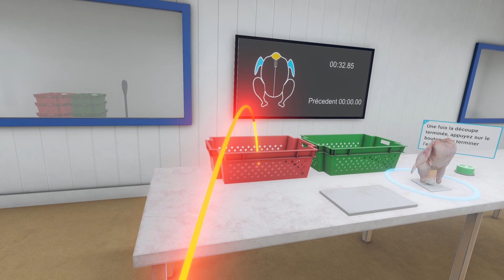Discover - Découpe de volaille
ERM et Mimbus ont développé un outil d'orientation professionnelle vers les métiers manuels et SAP utilisant la réalité virtuelle.

Discover associe un environnement matériel intégrant les dernières technologies 3D (Casques RV) à des scènes de découverte des métiers conçues en coopération avec des experts en formation sur les métiers/technologies abordés dans la scène.